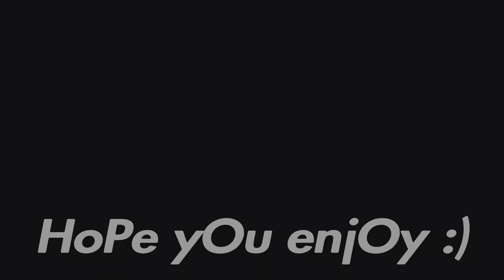AMX32 | Era3 | 2× replays | WOT console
Bottom tier era3 French medium tank , very good speed   & no armor it ( bounces shots here and there )  ,  gets set on fire very easily ( shocking news ) , the aiming time is not the best so take your time before shooting & you’ll get crazy RNG from time to time .

The gun hits hard for a medium tank .
The small gun is for the Wiesel Tow & you can track tanks with it & pen the back sides of tanks .